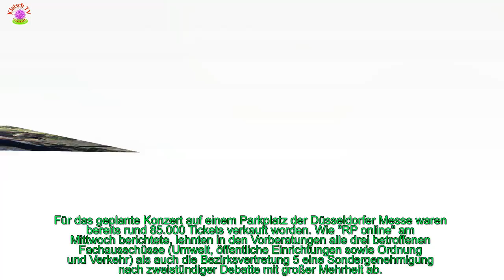ED SHEERAN: "DÜSSELDORF-ERSATZ" ZWEI IN GELSENKIRCHEN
Der Düsseldorfer Stadtrat hat die Genehmigung für das am 22. Juli geplante Konzert von Ed Sheeran 27, "Perfect" verweigert. Jetzt gibt es aber eine Alternative: Der Künstler wird am 22. und 23. Juli in der VELTINS-Arena in Gelsenkirchen auftreten, wie der Veranstalter FKP Scorpio bekannt gab.
[time]"Nach intensiven Gesprächen mit Ed Sheeran, der Euch auf keinen Fall enttäuschen wollte, wurde auf seinem Tourneeplan nun ein zusätzlicher Termin freigeräumt, der einen Umzug nach Gelsenkirchen in die VELTINS-Arena an zwei aufeinander folgenden Konzerttagen ermöglicht", heißt es in dem Statement.